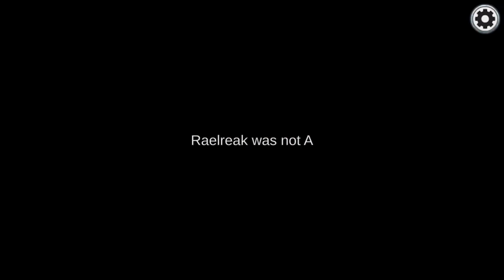Among us gameplay